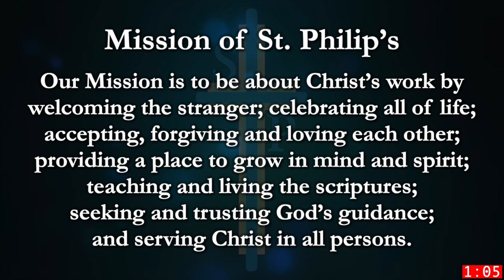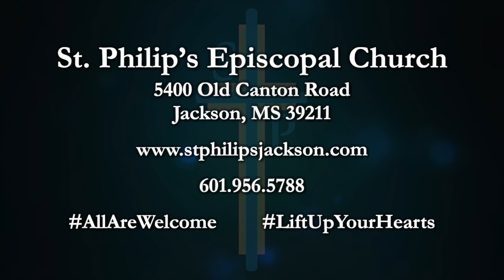Morning Prayer for Monday in Holy Week, April 6, 2020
Morning Prayer: Rite II
Monday in Holy Week - April 6, 2020
St. Philip's Episcopal Church
Jackson, Mississippi
Officiant: The Rev. Deacon Deborah Hanson